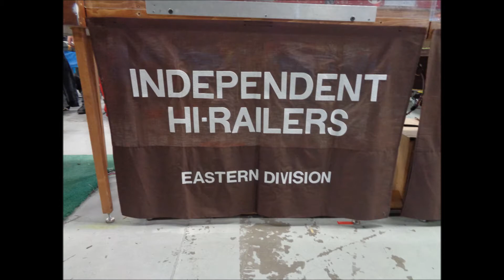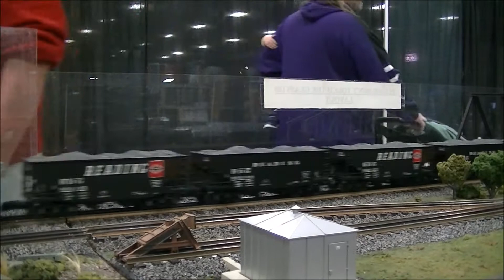2017 Greenberg Edison Show Independent Hi Railers Behind the Scenes O Gauge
Behind the scenes of the Independent Hi-Railers Club during the 2017 Greenberg Train Show in Edison NJ - November. I would like to "Thank" the club members for the invite on the "Inside" so I could get better video shots.